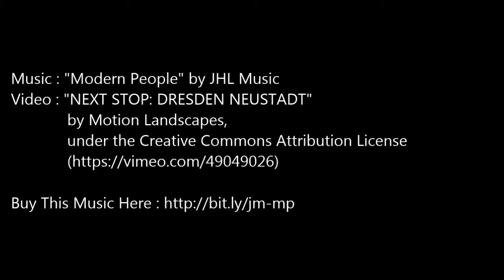Inspirational background music "Modern People" by JHL Music - Royalty free background music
Inspirational background music "Modern People" by JHL Music

Inspirational background music with synth, strings and drum.
Bright synth arpeggio with smooth pad, strings and drums make motivational and uplifting mood.
This music has 30sec, 60sec and loopable versions.

Video : "NEXT STOP - DRESDEN NEUSTADT" by Motion Landscapes,
under the Creative Commons Attribution License

Suggested Uses For Royalty Free Music:
Inspirational background music for video
Royalty free background music for corporate
Makeup tutorials
Presentation Music
Vloggers
Youtubers
TV Advertising Music
Slideshow Music
TV Podcast Music
Movie Music
Timelapse Background